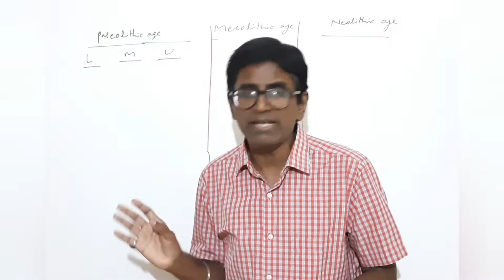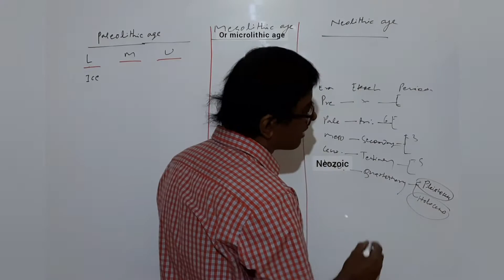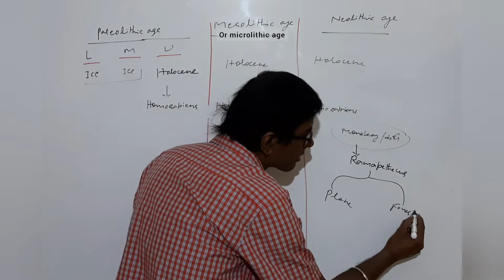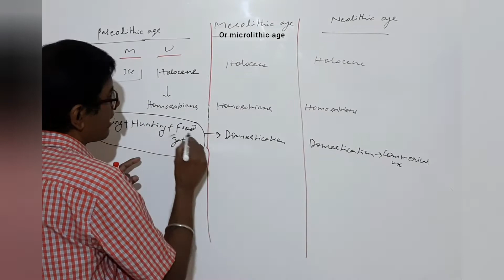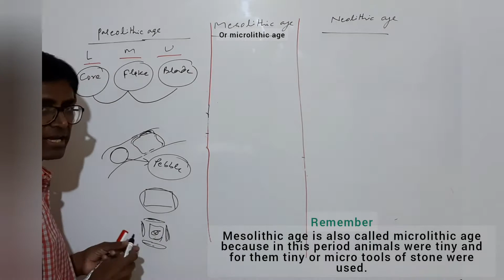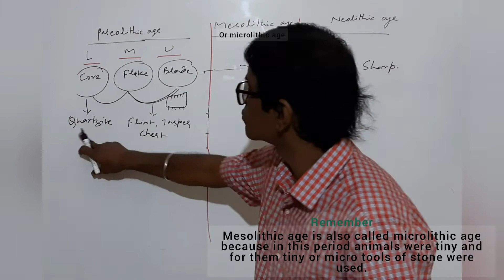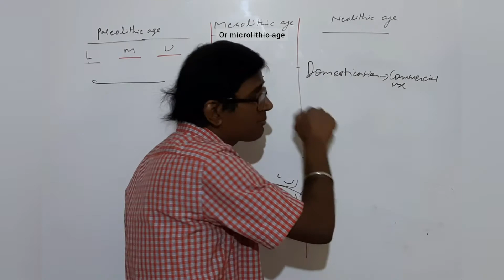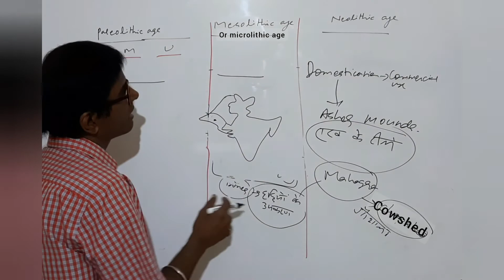Ancient History:Lecture- 7| Comparative study:stone ages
Hi guys..In this video i have made my best effort to give a lecture on
comparative study ofpaleolithic,Mesolithic & Neolithic ages. Hope it will help u understand this topic.